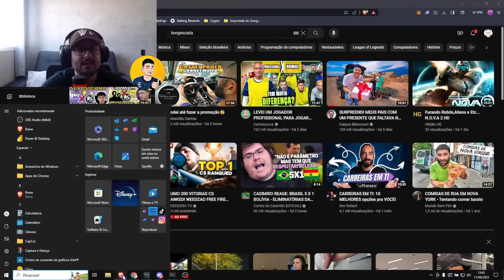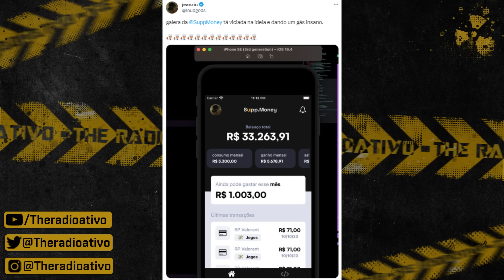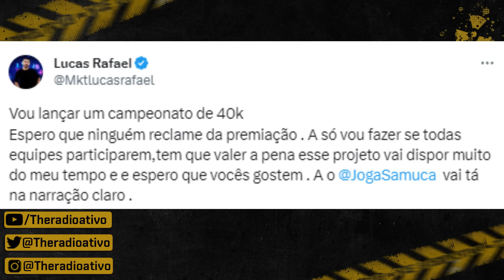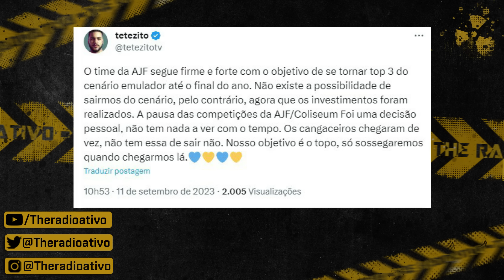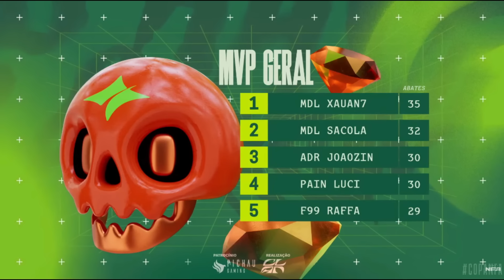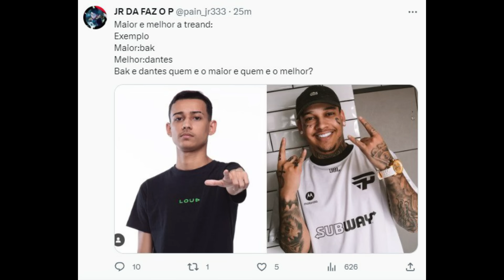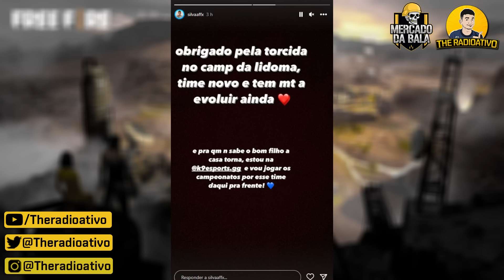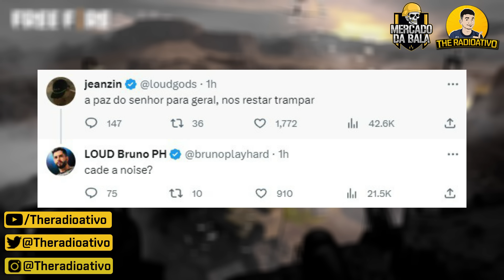BAK ABRIU O JOGO ! NOBRU CPN PRESENCIAL ! BAK ESCLARECE TEAM THURZIN ! PH AJUDAR CENARIO EMULADOR ?